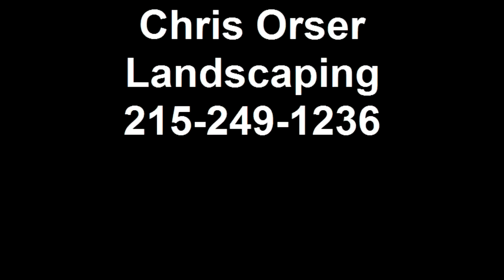Chris Orser Landscaping; Nursery Trees